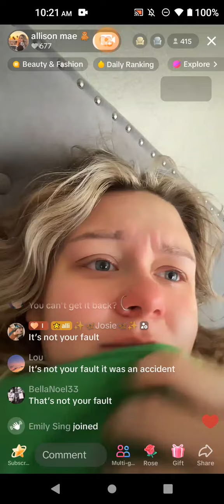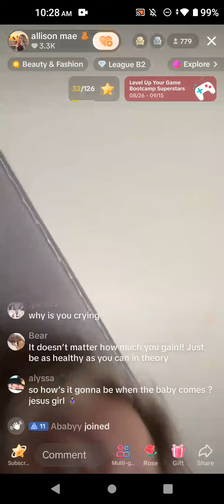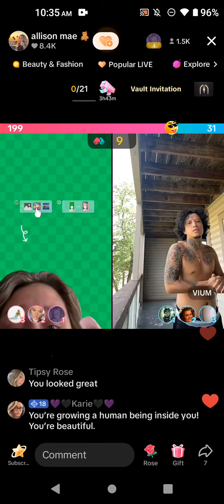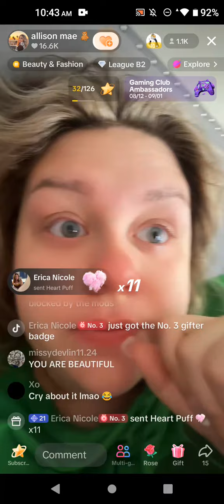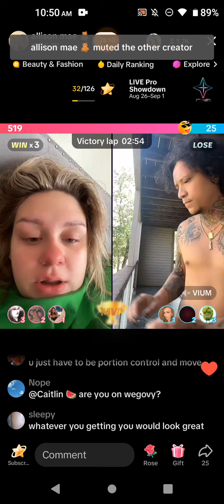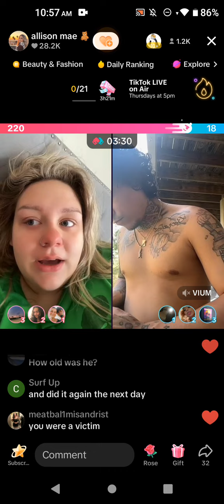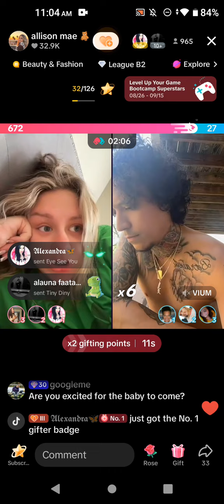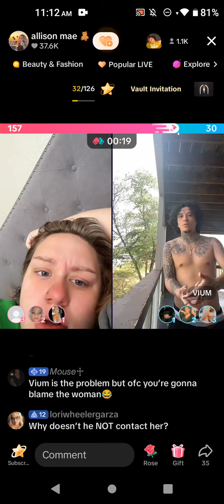August 28, 2024